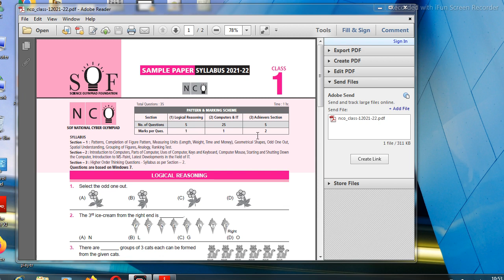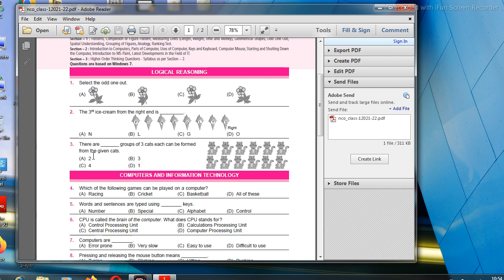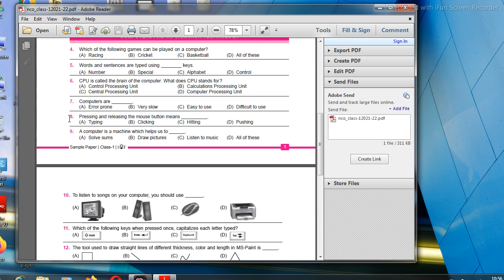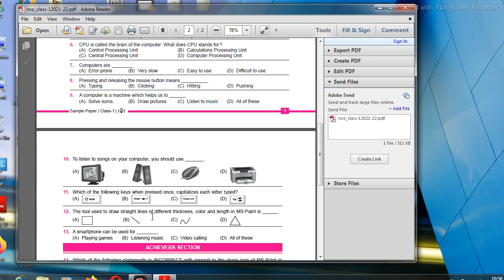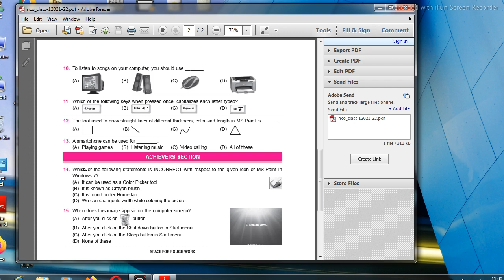Olympiad previous question/class 1 Computer ( 2021-22 ) solved question/National cyber olympiad